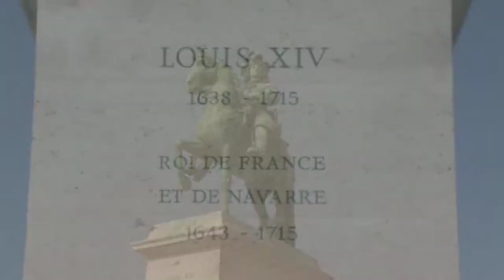PARIS PART ONE TRAVEL DOCUMENTRY ENGLISH/MALAYALAM.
THE FAMOUS VERSAILLES PALACE IIside & out side The Sacred Heart Baslique Monmartre , Artists Corner,Place de la Bastille,Place de la Concorde 14July Parade  etc..